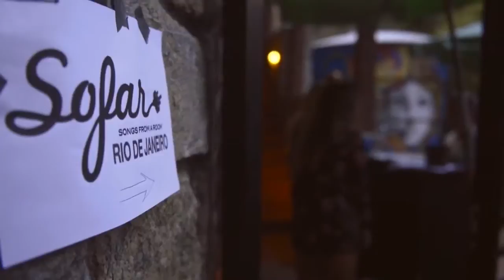Ordinarius - O Vencedor